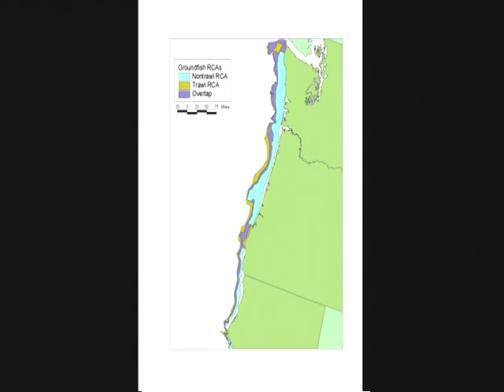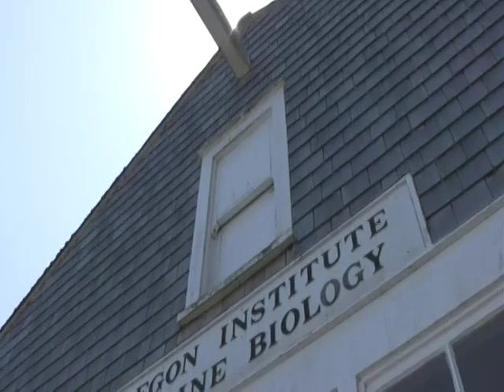Oregon Fisheries part 9 - Groundfish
Made by Oregon Coastal Zone Management Association and Pacific Media Productions.